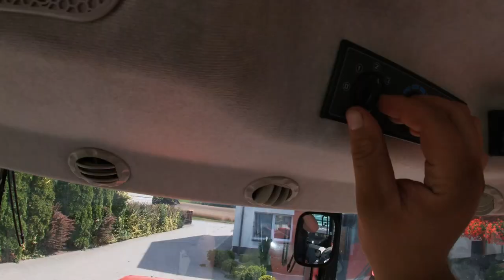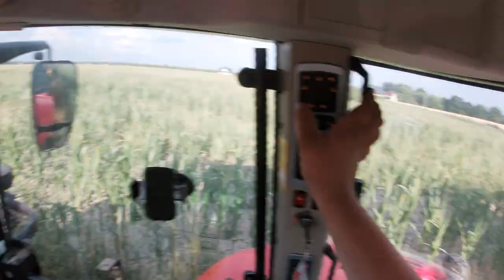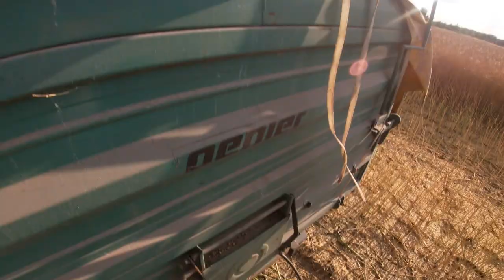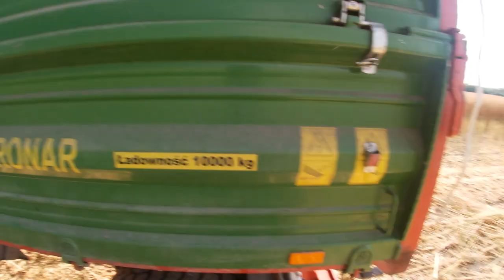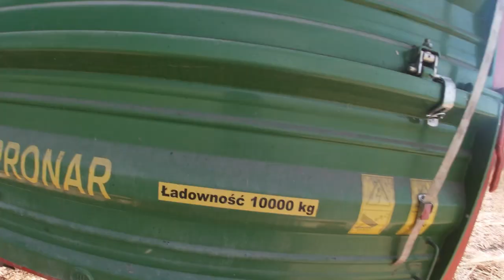VLOG #93| ŻNIWA RZEPAKU 2023! - NAJDŁUŻSZY VLOG NA KANALE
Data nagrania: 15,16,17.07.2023